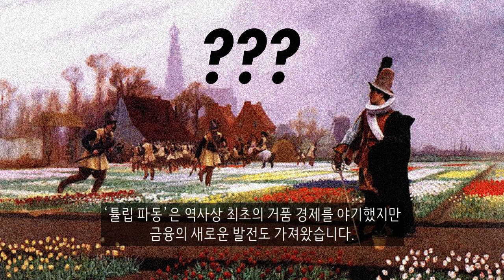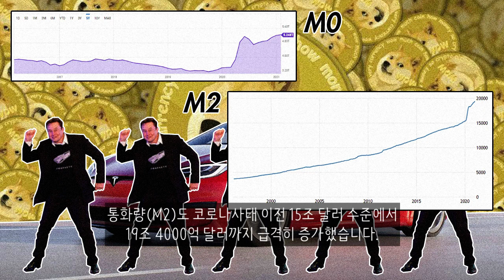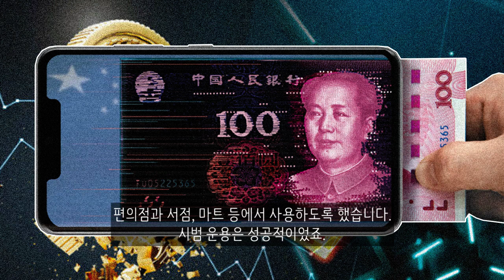비틀거리는 자본주의 : 일론 머스크가 쏘아 올린 ‘비트코인’ 광풍과 디지털 화폐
역사적으로도 튤립 버블, 미시시피 버블, 남해회사 버블 등의 버블이 붕괴된 후에는 선물, 옵션, 종이화폐, 산업혁명 등 새로운 개념의 경제적 발전이 있어왔습니다. 국민의 화폐 생활도 빠르게 변하면서 이미 ‘현금 없는 사회’가 닥치고 있죠. 디지털 기술과 금융이 결합된 디지털 자산은 금융의 개념 자체를 다시 생각하게 하고 있습니다.